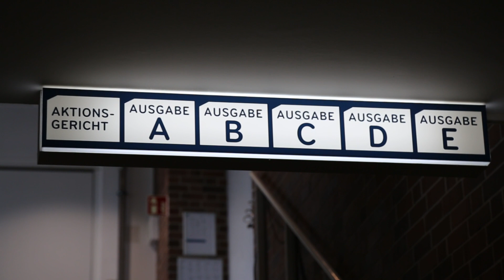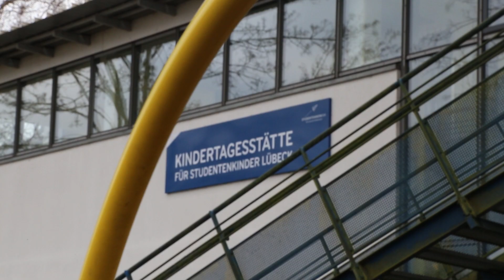Mensa und Kita auf dem Campus der UNI Lübeck | Studentenwerk SH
Regie:
Produktion:
Kamera & Ton:
Schnitt:
Protagonist:
Interviewpartner:
Untertitel: